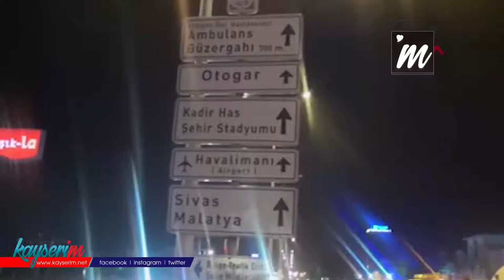Kayseri’de feci kaza, 1 ölü 5 yaralı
KAYSERİ'de, hafif ticari araç ile otomobilin çarpışması sonucu 1 kişi hayatını kaybetti, 5 kişi de yaralandı. Olay yerinde toplanan meraklı kalabalık ise sosyal mesafe kuralını hiçe sayıp, cep telefonu kamerası ile görüntü almaya çalıştı.